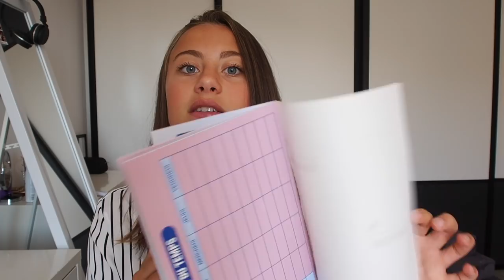MON PREMIER JOUR DE LYCÉE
Aujourd'hui je vous explique comment c'est passé mon premier jour de seconde au lycée :)

Mon Insta : @mayalife_yt
Mon Vinted : mayalife

Maya